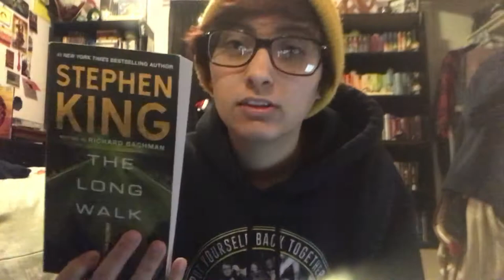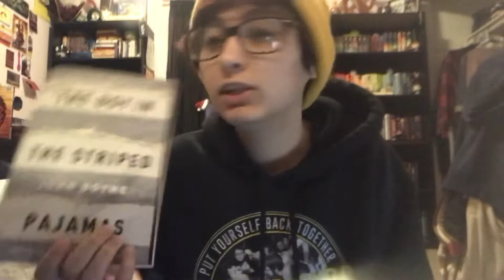impromptu cramathon winter 2018 tbr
connor tries to participate in their first ever readathon. hot stuff.